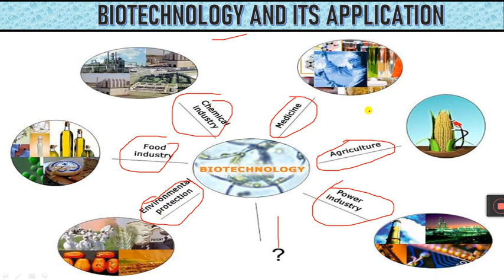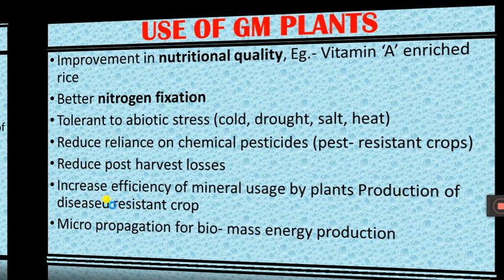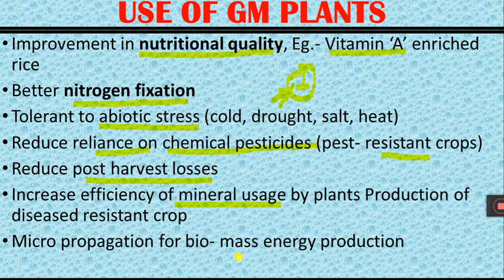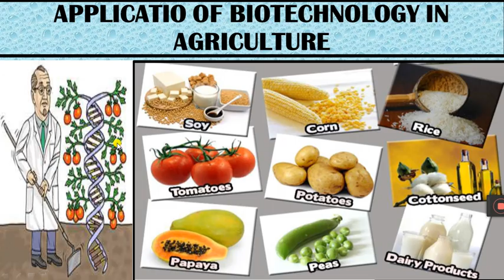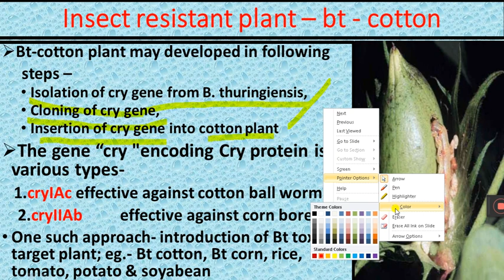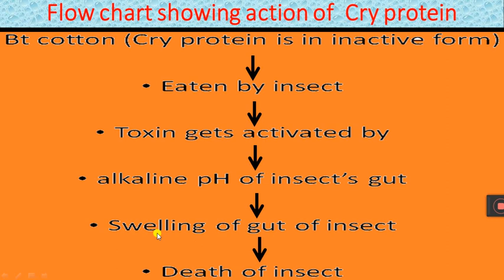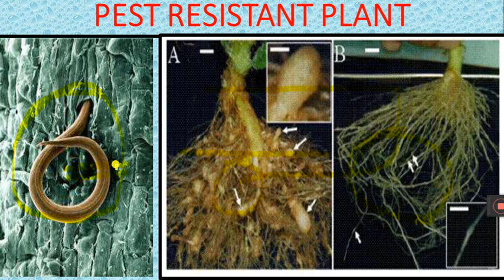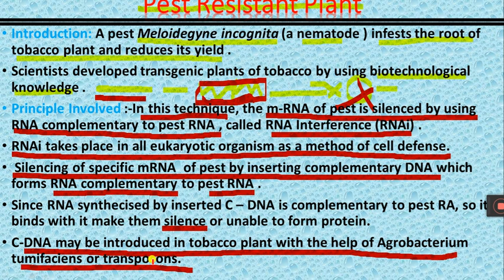APPLICATION OF BIOTECHNOLOGY I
Biotechnological applications in Agriculture
There are three options to increase food production :
 a)  Agro- chemical based agriculture
 b) Organic culture
 c) Genetically engineered crop- based agriculture
Green Revolution- The green revolution succeeded in increasing the yield of crops mainly due to  -
Using improved crop varieties,
better crop management practices ,
Use of agrochemicals (fertilizers & pesticides)
DEMERIT :
Agrochemicals were too expensive for farmers to afford,
Increase in yield with existing varieties are not possible with
conventional breeding,
USE OF GM PLANTS
Improvement in nutritional quality, Eg.- Vitamin ‘A’ enriched rice
Better nitrogen fixation
Tolerant to abiotic stress (cold, drought, salt, heat)
Reduce reliance on chemical pesticides (pest- resistant crops)
Reduce post harvest losses
Increase efficiency of mineral usage by plants Production of diseased resistant crop
Micro propagation for bio- mass energy production
PRODUCTION OF INSECT RESISTANT PLANT
Bt-cotton, is a transgenic crop ,developed by introducing cry gene into cotton plant.
A gene, “cry” gene is isolated from a bacterium Bacillus thuringiensis, a soil bacterium.
It forms a protein Cry (crystal protein) which kills some insects like lepidopterans (tobacco budworm and army worm), coleopterans (beetles)and dipterans (flies, mosquitoes).
Cry protein is produced in inactivated (protoxin)but it becomes active in the gut of insects in alkaline medium and kills the insects by perforating the wall of gut of insects.
Insect resistant plant – bt - cotton
Bt-cotton plant may developed in following  steps –
* Isolation of cry gene from B. thuringiensis,
* Cloning of cry gene,
* Insertion of cry gene into cotton plant
The gene “cry "encoding Cry protein is various types-
   1.cryIAc effective against cotton ball worms
    2.cryIIAb  effective against corn borer
One such approach- introduction of Bt toxin to target plant; eg.- Bt cotton, Bt corn, rice, tomato, potato & soyabean
PEST RESISTANT PLANT
Introduction: A pest Meloidegyne incognita (a nematode ) infests the root of tobacco plant and reduces its yield .
Scientists developed transgenic plants of tobacco by using biotechnological knowledge .
Principle Involved :-In this technique, the m-RNA of pest is silenced by using RNA complementary to pest RNA , called RNA Interference (RNAi) .
RNAi takes place in all eukaryotic organism as a method of cell defense.
 Silencing of specific mRNA  of pest by inserting complementary DNA which forms RNA complementary to pest RNA .
Since RNA synthecised by inserted C – DNA is complementary to pest RA, so it binds with it make them silence or unable to form protein.
C-DNA may be introduced in tobacco plant with the help of Agrobacterium tumifaciens or transposons.